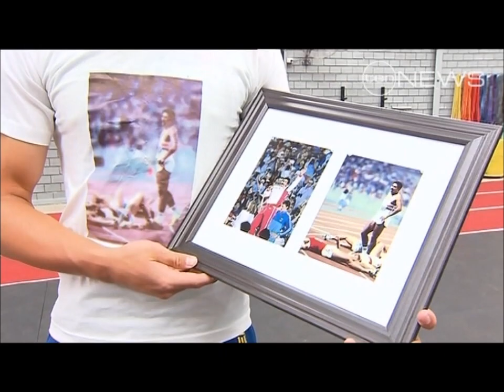Jake Stein and James TeHuna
Channel 10 Sports tonight story on decathlete Jake Stein and UFC fighter James TeHuna. Jake intends on being the best all round athlete in the world and is privileged to be mentored by one of the most mentally tough athletes in the world. UFC fighters must master all disciplines in the cage as does Jake need to master 10 disciplines on the track and field. Both are training partners under Competitive Edge stable and Athletic Allstars...CHECK OUT HIS GOAL KICKING ABILITIES TOO!